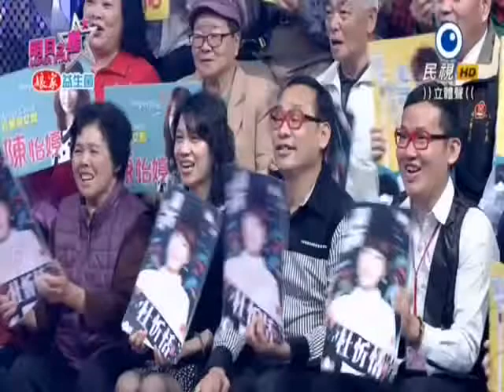2016-03-19 明日之星-杜忻恬-真實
明日之星   杜忻恬   真實